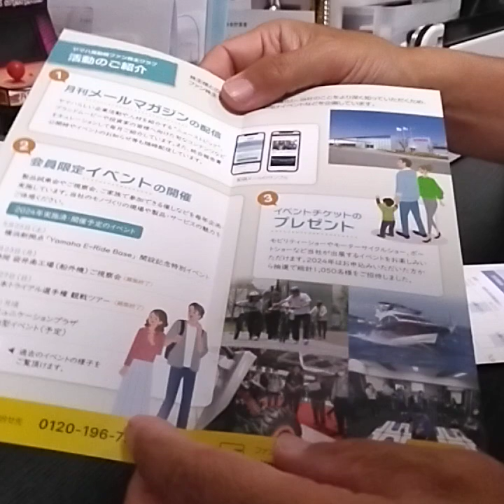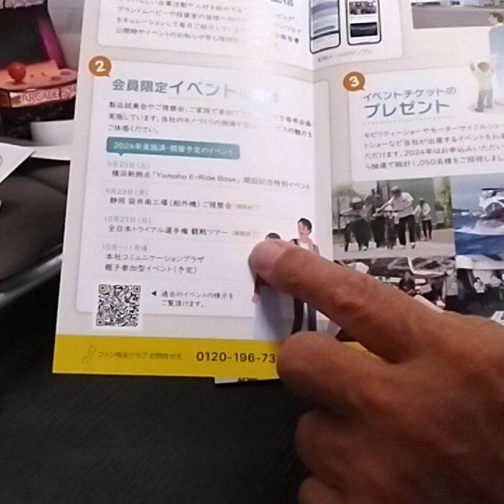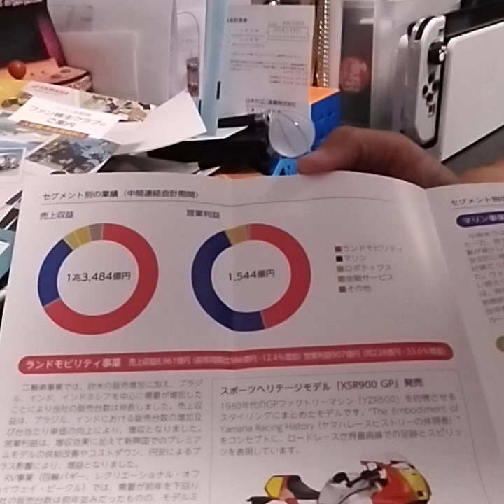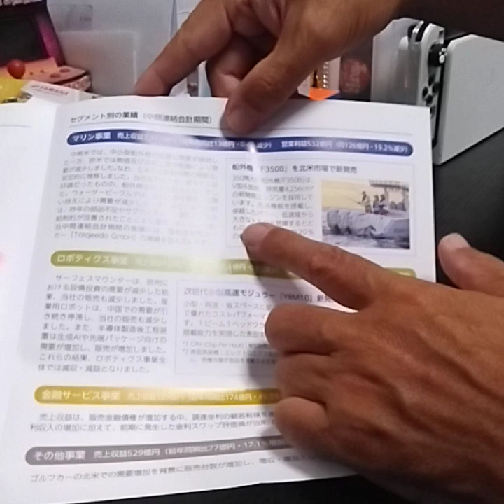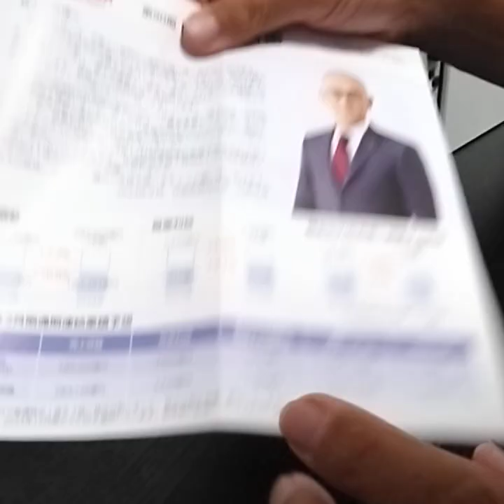ヤマハ発動機 中間決算 株主配当